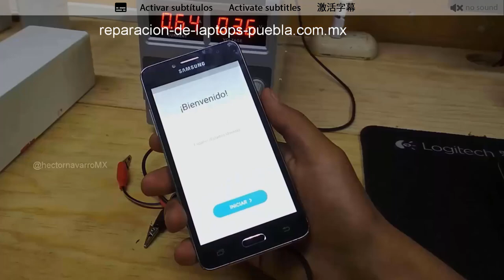How to power on Galaxy grand prime +plus "without battery"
Power on samsung galaxy grand prime with the BAKU power supply